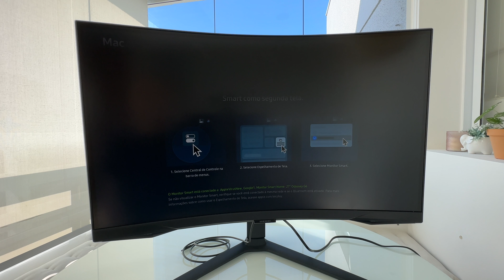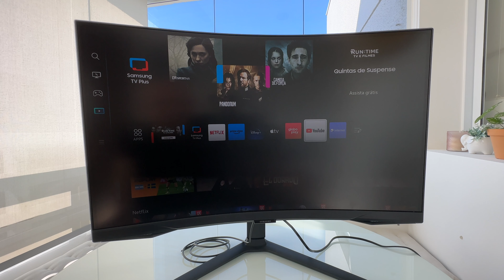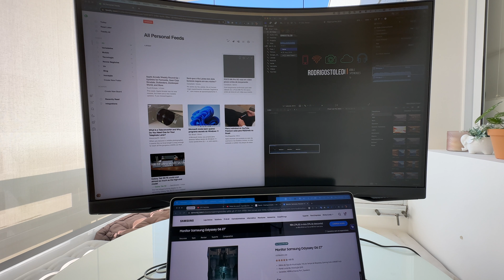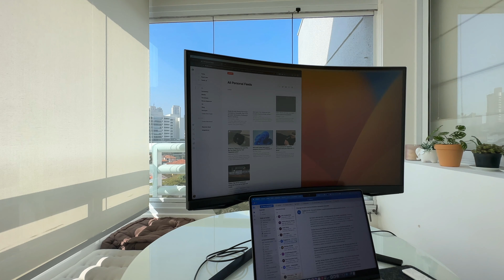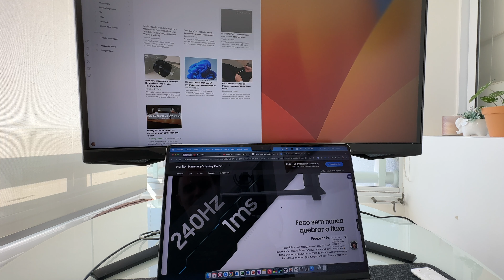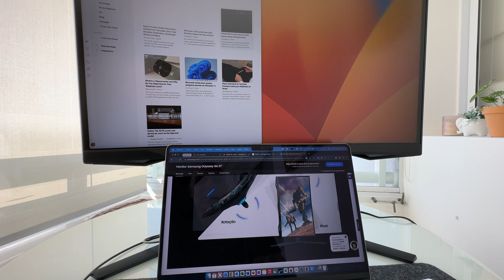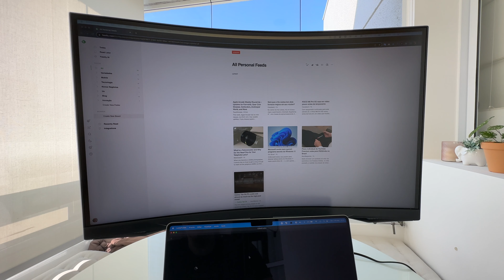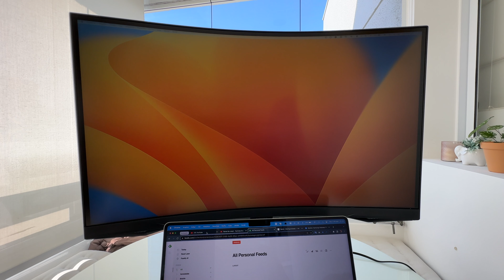Samsung Odyssey G6: Usando o monitor com MacBook Pro no trabalho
No vídeo extra de hoje vou mostrar como ficou o monitor Samsung Odyssey G6 no trabalho com o meu MacBook Pro de 14" polegadas.

Luma Fusion